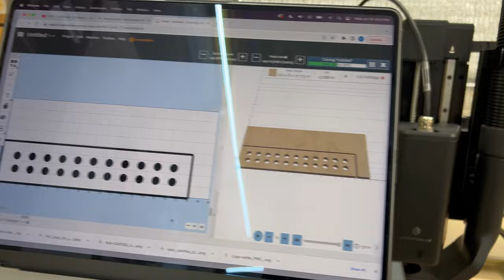The most EXTREME Router Table Build / Bit Storage, Dust Collection, Power Feeder, and More!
In this video I turn a boring router table into a work horse. if you don't believe me just watch the video. Plenty of storage and overall more versatility. Enjoy.

Social Acconts:
Facebook.com/eastcarolinawoodworksllc
Instagram.com/eastcarolina_woodworks

PowerTec Y Fitting
PowerTec Inlet Flange
Ravinte Soft close Drawer Slides
Woodpeckers Paolini Ruler set
MicroJig Grr-Ripper Pushblock
Festool Kapex 120 REB
Grizzly G08580 Jointer
Grizzly G1021X2 Planer
Powermatic PM2244 Drum sander
Kreg Foreman
Jessem Stock Guides
Amana 10-in Blade
FastCap Tape Measure
FastCap Self-Adhesive Measuring Tape
Jorgensen Bar clamps
Rigid 18v Combo kit
Festool ETS 125/3 EQ sander
Festool CT MIDI Dust Extractor
Festool Track Saw

Camera/Recording gear linked below:
DJI wireless mic
Rode NT-USB mic
SmallRig tripod
Iphone 13 Pro Max
DJI Osmo Mobile 3